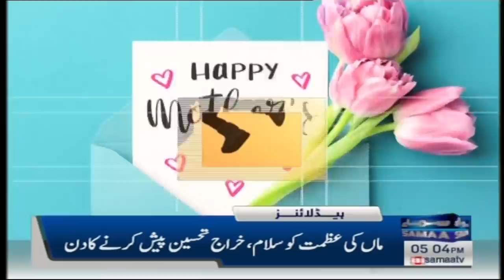Samaa News Headlines 5PM | SAMAA TV | 14th May 2023